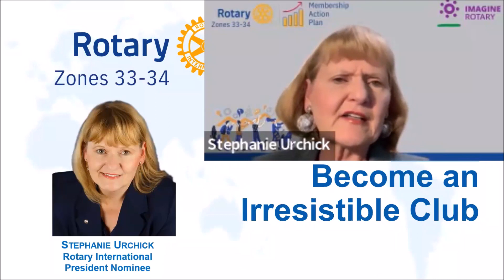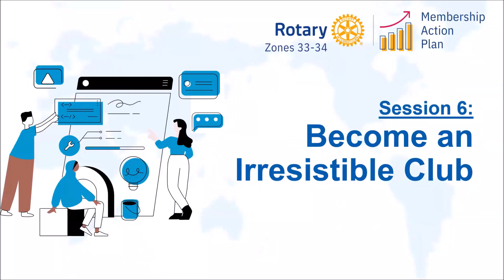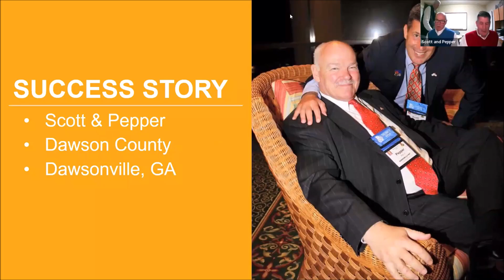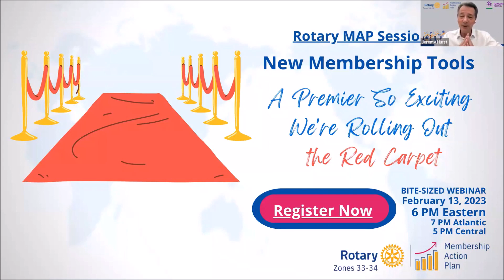Rotary Zones 33/34: Membership Action Plan Webinar Series - 06 - Become An Irresistible Club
Since 2015 Rotary International has officially recognized membership growth as our top internal priority. We are a membership organization that delivers amazing service however Membership decline remains the biggest problem we have to solve.

Our clubs deserve a multi-year approach to create a membership culture that will result in consistent, moderate membership growth. And that’s what Zones 33/34’s Membership Action Plan (MAP) intends to help you do. Imagine… having more members to share the load in your club, to bring fresh ideas and generate energy, to give you the resources to do more good in your communities…

Imagine the increased impact…the difference we all know Rotary can make. By providing clubs an easy-to-follow path toward membership growth, we’ll go beyond imagining …. and make it reality.

Following the official launch and introduction of the Zones 33/34 Membership Action Plan (MAP) in July and subsequent bite sized webinars, this next event in the MAP webinar series - Become An Irresistible Club - will demonstrate the next steps in the process, including
 - Spotting What's Not Working
 - Attracting A Broader Audience
 - Exciting and Inspiring Members

As a club or district leader interested in strengthening Rotary Clubs, you will want to view the Zones 33/34 MAP Webinar Series as it will allow you to get tools to:
 - Find gaps in membership
 - Identify superb prospects
 - Excite members to fuel growth

Join Zones 33/34 RI Director Jeremy Hurst, Rotary Coordinators Terry Weaver and Mike Darragh along with the other members of the MAP Team as they roll out and demonstrate how this initiative
...is easy to follow
...comes in bite-sized pieces
...caters for both attraction and retention of members
...is backed by real time data
...is immediately actionable